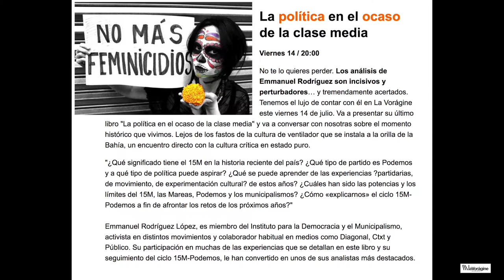La política en el ocaso de la clase media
Viernes 14 / 20:00 de Julio del 2017. La Vorágine Santander

No te lo quieres perder. Los análisis de Emmanuel Rodríguez son incisivos y perturbadores… y tremendamente acertados. Tenemos el lujo de contar con él en La Vorágine este viernes 14 de julio. Va a presentar su último libro "La política en el ocaso de la clase media" y va a conversar con nosotras sobre el momento histórico que vivimos. Lejos de los fastos de la cultura de ventilador que se instala a la orilla de la Bahía, un encuentro directo con la cultura crítica en estado puro.

"¿Qué significado tiene el 15M en la historia reciente del país? ¿Qué tipo de partido es Podemos y a qué tipo de política puede aspirar? ¿Qué se puede aprender de las experiencias ?partidarias, de movimiento, de experimentación cultural? de estos años? ¿Cuáles han sido las potencias y los límites del 15M, las Mareas, Podemos y los municipalismos? ¿Cómo «explicarnos» el ciclo 15M-Podemos a fin de afrontar los retos de los próximos años?"

Emmanuel Rodríguez López, es miembro del Instituto para la Democracia y el Municipalismo, activista en distintos movimientos y colaborador habitual en medios como Diagonal, Ctxt y Público. Su participación en muchas de las experiencias que se detallan en este libro y su seguimiento del ciclo 15M-Podemos, le han convertido en unos de sus analistas más destacados.